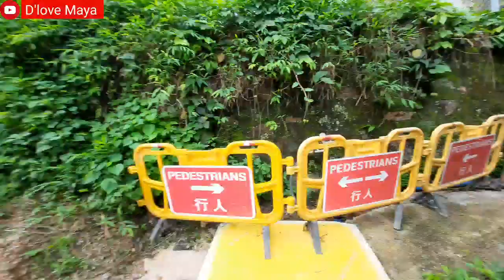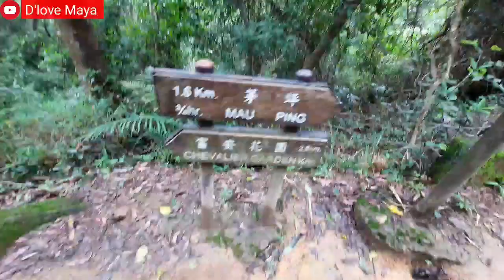Shek Nga Shan (石牙山) HIKING TRAIL VIA TAI SHUI HANG